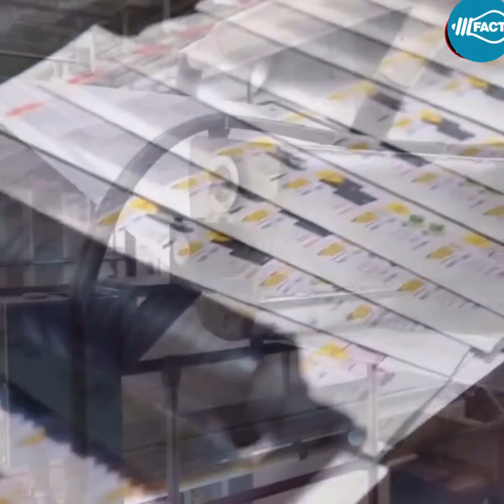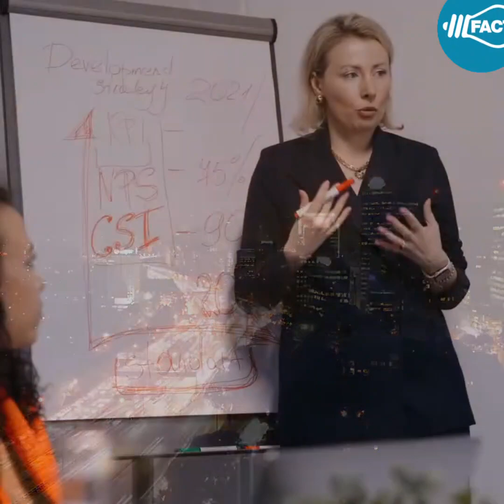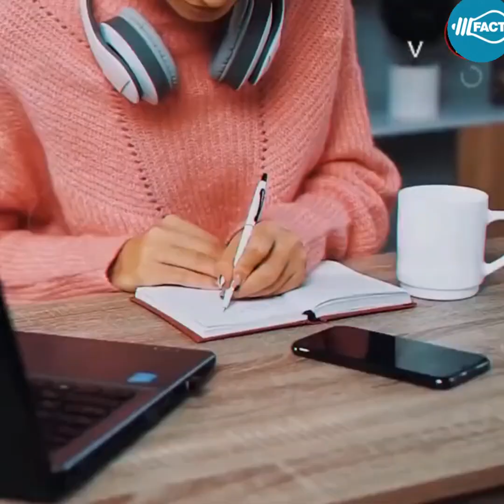बांग्लादेश के बारे में तथ्य जानकर आप चौंक जायेंगे|facts about Bangladesh you will shocked to bangla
बांग्लादेश के बारे में तथ्य जानकर आप चौंक जायेंगे|facts about Bangladesh you will shocked to bangladesh